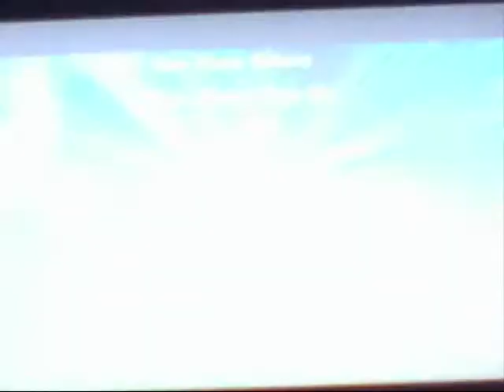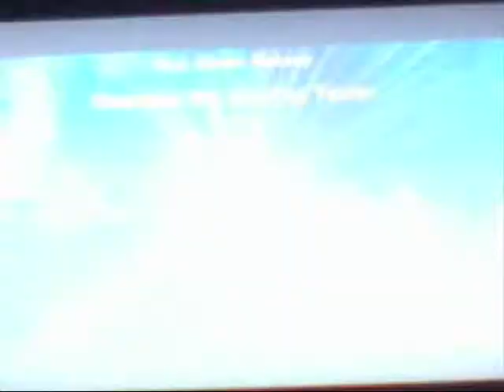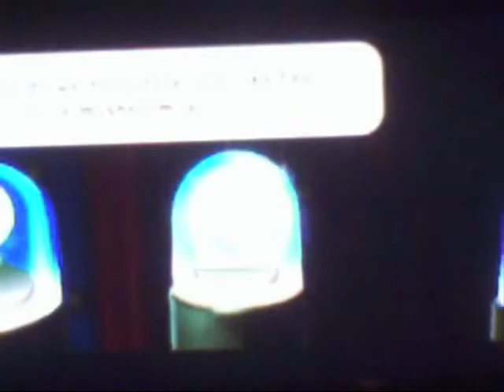lets play super mario galaxy 2 part 19 luigi the boo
we find the boo mushroom